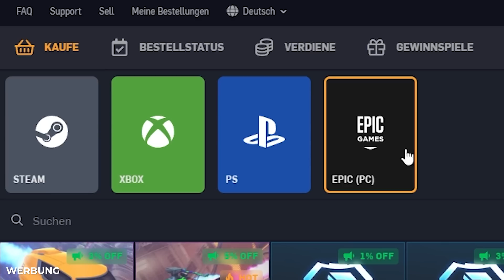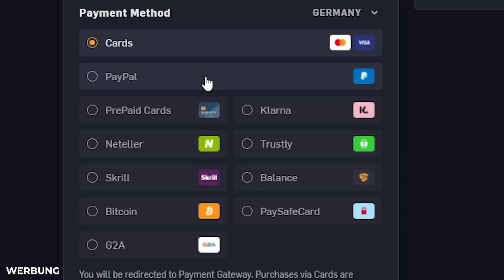Diese Folge *GUESS THE RANK* gibt HATE... 😬 Rocket League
── Bei Guess The Rank mitmachen
2. Ingamename + Rang in die Mail schreiben
3. Replay an die Mail anhängen

Rocket League Guess The Rank Ränge erraten Deutsch Dom AnyArt